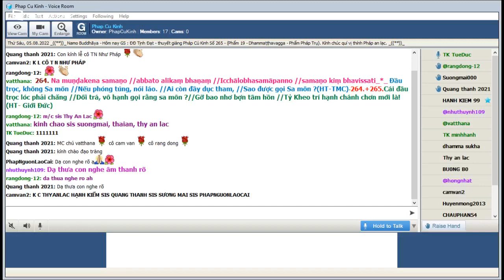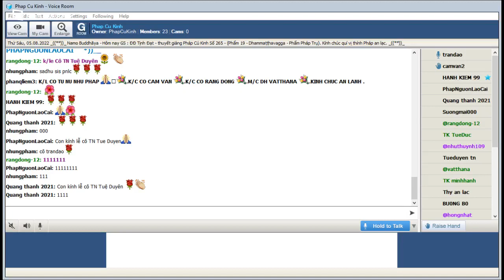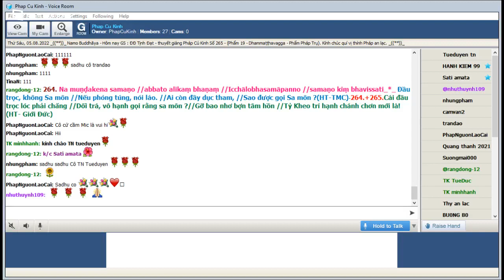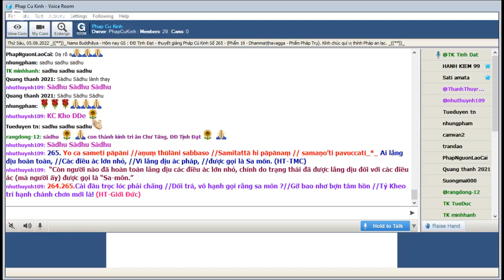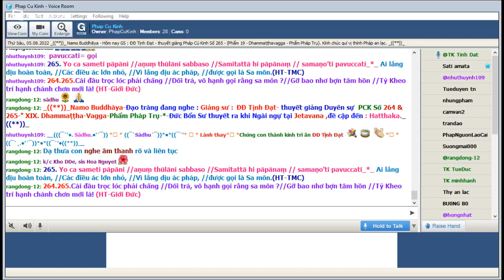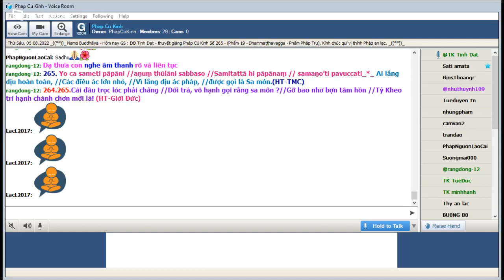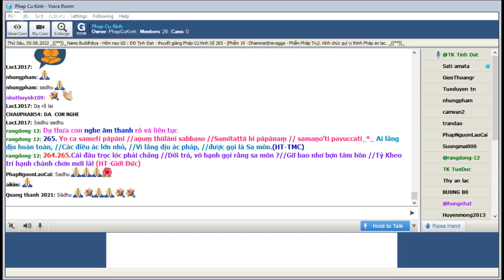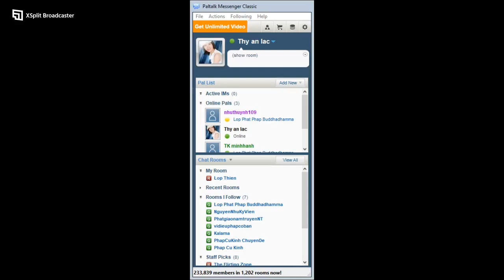05-08-2022 Room Phap Cu Kinh Thứ Sáu.ĐĐ Tịnh Đạt giảng Pháp Cú Kinh Số 265.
Phap Cu Kinh Thứ Sáu Aug 05-2022.ĐĐ Tịnh Đạt giảng từ vựng, ý nghĩa & duyên sự Pháp Cú Kinh Số 265-*--*---*--*--Đức Bổn Sư thuyết ra khi Ngài ngự tại Jetavana ,đề cập đến : Hatthaka" XIX. Dhammaṭṭha-Vagga-Phẩm Pháp Trụ-* -*-